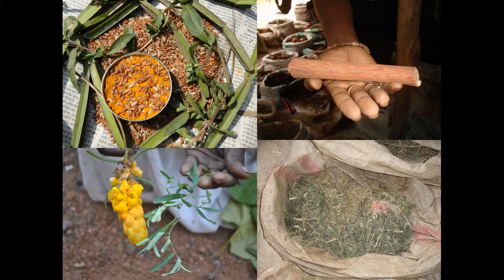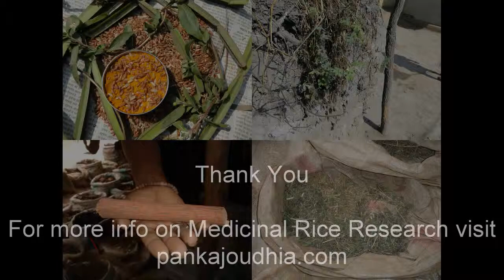Medicinal Rice P5N Formulations for Actinodaphne Excess: Pankaj Oudhia's Medicinal Plant Database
Herbal analgesic drugs compatible with Indigenous Medicinal Rice Formulations. Research Document by Pankaj Oudhia.
Indigenous Medicinal Rice Formulations for Severe tophaceous gout. Research Document by Pankaj Oudhia.
Treatment of low back pain with Indigenous Medicinal Rice Formulations. Research Document by Pankaj Oudhia.
Herbal medicines for the treatment of osteoarthritis: Role of Indigenous Medicinal Rice Formulations. Research Document by Pankaj Oudhia.
Efficacy and safety of Traditional Herbal Medicines: Pankaj Oudhia's interaction with Traditional Rice Experts on Indigenous Medicinal Rice Formulations. Research Document by Pankaj Oudhia.
The Principle of Tridosa in Ayurveda and role of Indigenous Medicinal Rice Formulations. Research Document by Pankaj Oudhia.

Sushena's Ayurveda Mahodadhi-Annapanavidhi (Dietetics in Ayurveda) and Indigenous Medicinal Rice Formulations. Research Document by Pankaj Oudhia.